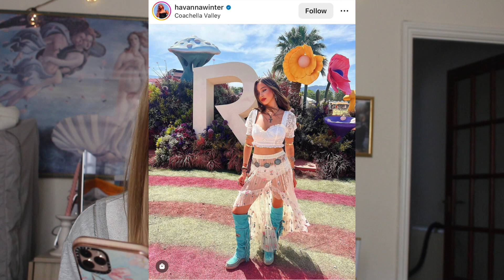COACHELLA IS BACK | predicting summer trends|| coachella outfits review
sub for more vids xoxo

FAQ:
what camera to you use? my iphone 11 max pro and my canon DSLR
when do you upload? thursdays and saturdays!